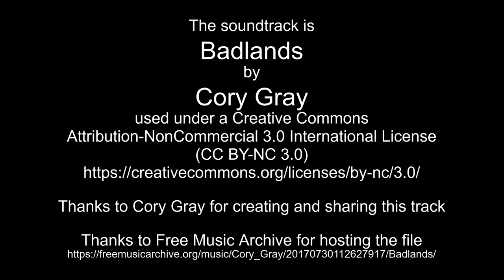Nov 24-25, 2022 time lapse plus star trails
Thanks to Cory Gray for creating and sharing this track